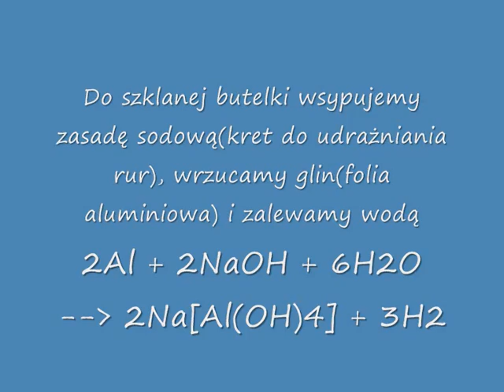Zabawy z wodorem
zasada sodowa, glin i woda